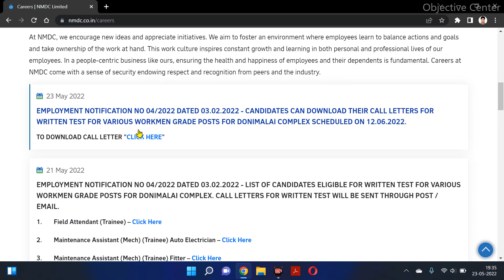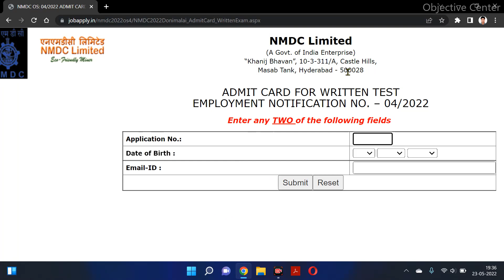NMDC Workmen Admit Card 2022 | NMDC Exam Date 2022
EMPLOYMENT NOTIFICATION NO 04/2022 DATED 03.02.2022 - CANDIDATES CAN DOWNLOAD THEIR CALL LETTERS FOR WRITTEN TEST FOR VARIOUS WORKMEN GRADE POSTS FOR DONIMALAI COMPLEX SCHEDULED ON 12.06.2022.

barc nrb classes
barc nrb previous year question paper
barc classes
barc plant operator
barc plant operator question paper
barc plant operator question paper 2022
barc plant operator previous year paper
barc plant operator previous year question paper
barc previous year paper plant operator
barc previous year question paper plant operator
barc nrb plant operator
barc nrb plant operator question paper
barc previous year question paper 2022
barc 2022 previous year question paper
barc nrb question paper 2022
barc nrb official question paper
barc nrb 2022 classes
barc preparation 2022
barc classes 2022
barc preparation
barc 2022 classes
barc previous year question paper
barc nrb question paper
barc question paper
barc model paper 2022
barc nrb syllabus
barc nrb syllabus 2022
barc stipendiary trainee category 2nd paper